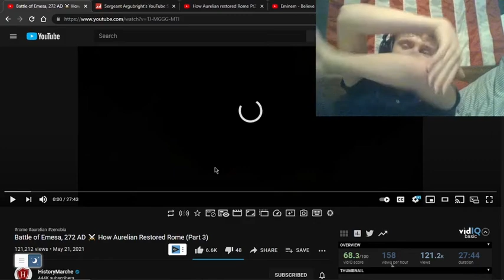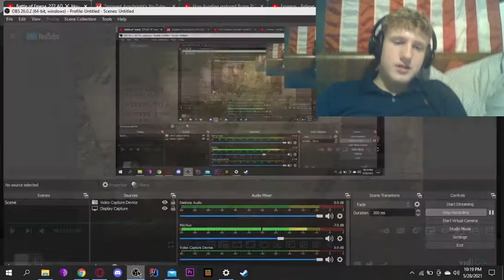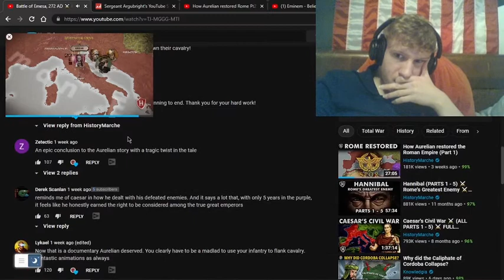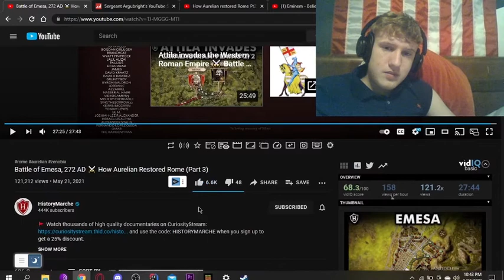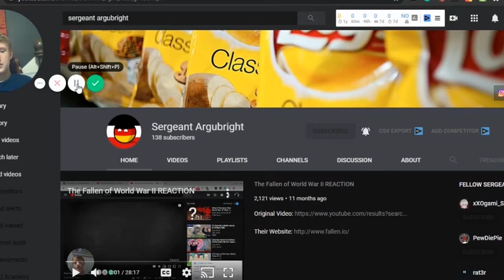How Aurelian restored Rome Pt3 REACTION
Hello everyone, today we will be reacting to a well-known history YouTube channel called "HistoryMarch". They are a pretty nice history youtube channel that I have watched and reacted to before a few times on this channel.  In this particular video, however, we will be reacting to a video called "Battle of Emesa, 272 AD ⚔️ How Aurelian Restored Rome (Part 3)". This was a video series recently suggested that I watch on the comment section of my history of Africa reaction video. (Go check that out). The video is quite self-explanatory, it is about how a Roman named Aurelian helped restore the decaying Roman Empire.

🚩 I'm very pleased to have worked with Dr. Byron Waldron on this project. His research and incredible insight into the Crisis of the Third Century made this series possible. The Crisis of the Third Century was one of the darkest periods in Roman history. By 270 AD the empire had practically disintegrated, but emperor Aurelian managed to string an unprecedented series of military victories to restore the Roman Empire. Dr.Waldron will be releasing a book later this year (2021), titled: "Dynastic Politics in the Age of Diocletian, AD 284-311", so make sure to keep an eye on that.

📝 Research and Writing by Dr. Byron Waldron

📝 Sources:
Andrade, N. J. 2018: Zenobia: Shooting Star of Palmyra, New York.

De Blois, L. 2018: Image and Reality of Roman Imperial Power in the Third Century AD: The Impact of War, London.

Potter, D. S. 2014: The Roman Empire at Bay AD 180-395, 2nd ed., Oxford & New York.

Stoneman, R. 1992: Palmyra and its Empire: Zenobia’s Revolt against Rome, Ann Arbor.

Watson, A. 1999: Aurelian and the Third Century, London & New York.